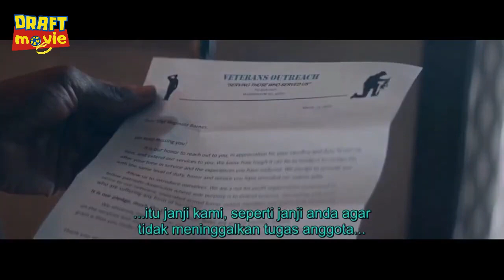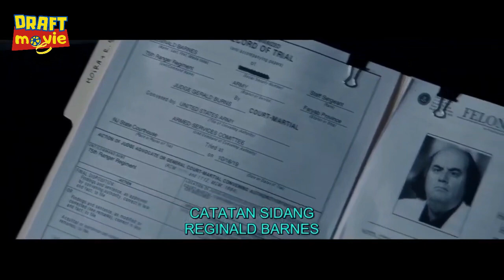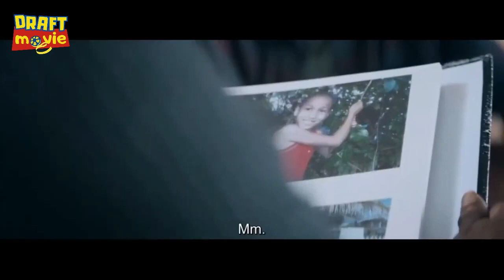DISAAT MREKA SALAH MENAHAN ORANG DIANGGAP LEMAH TAK TAU SANGAT KUAT II ALUR FILM ACTION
Four Jack-the-lads find themselves heavily - seriously heavily - in debt to an East End hard man and his enforcers after a crooked card game. Overhearing their neighbours in the next flat plotting to hold up a group of out-of-their-depth drug growers, our heroes decide to stitch up the robbers in turn. In a way the confusion really starts when a pair of antique double-barrelled shotguns go missing in a completely different scam.